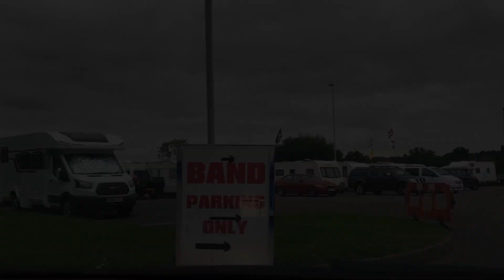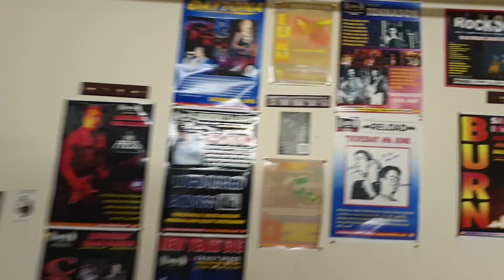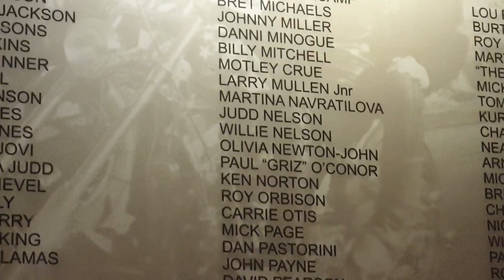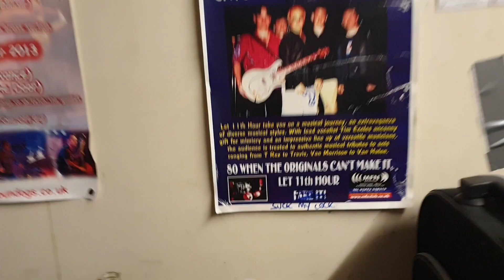That Music Life - Nottingham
Did you ever wonder what the life of a touring musician is really like?

This week on "That Music Life" we are playing local to home for once! Rockers Reunited is a festival put on by a lady called Lynn Fearn and this year we was asked to perform at her festival held at the motorcycle club in Nottingham "MFN" owned by the drummer of 80's band Showaddywaddy.

Gear -
Samsung S9+
Gyvazla Lavalier
Davinci Resolve